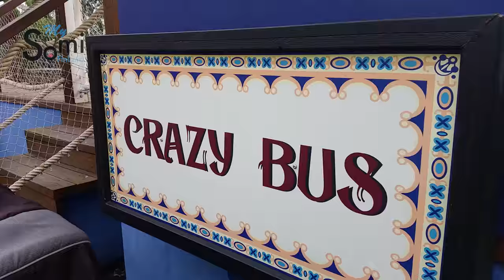Angry Birds Land in Särkäniemi! Amusement Park in FINLAND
Vine:
My Suomi Finland

Särkänniemi is only one and a half hour away from Helsinki and 15min away from Tampere city center. Särkänniemi is home to dozens of rides to provide fun for visitors of any age. In addition, there are many other attractions like Dolphinarium, Doghill, Planetarium, Aquarium, Näsinneula observation tower and new 5D Horror Cinema. Welcome to all fun lovers, gourmets, adventurers, animal enthusiasts and culture fans! Särkänniemi is more than just an amusement park.